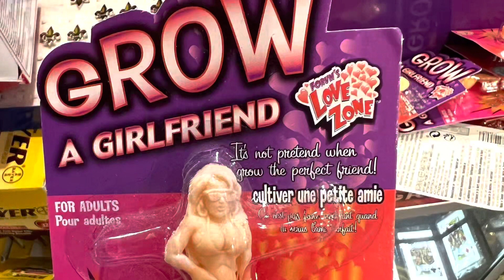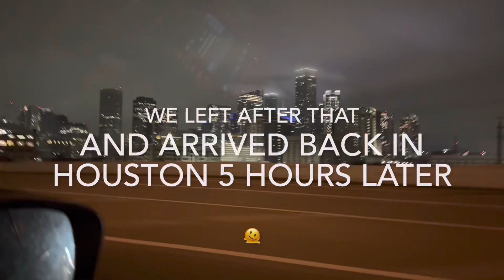Philos Shippuden Season 5 Episode 1 (NOLA Baaby)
Hello and welcome to another video of Philos Shippuden!! Welcome to Season 5!! 🔥 In this episode my mom and I travel to New Orleans, a interesting city in Louisiana ⚜️.